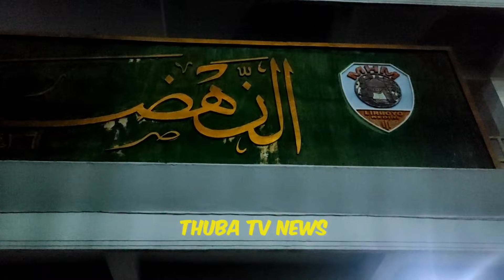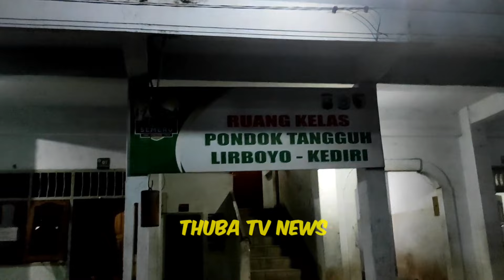Gedung An nahdlo pondok pesantren Lirboyo Kediri saksi bisu muhafadlo Al fiyah Ibnu Malik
gedung An nahdlo pondok pesantren Lirboyo Kediri Jawa timur